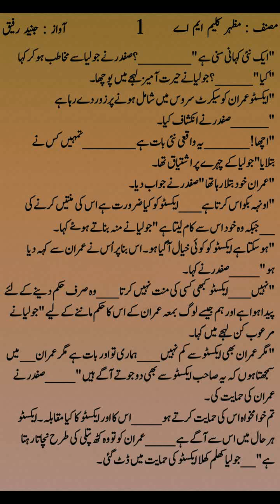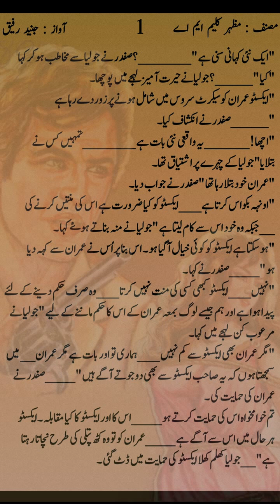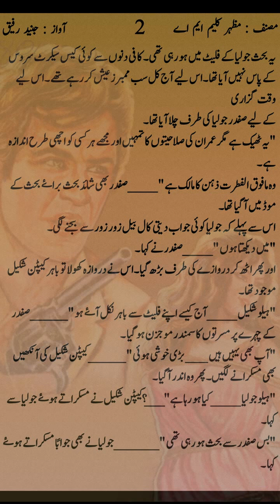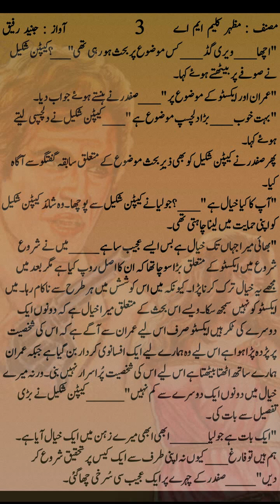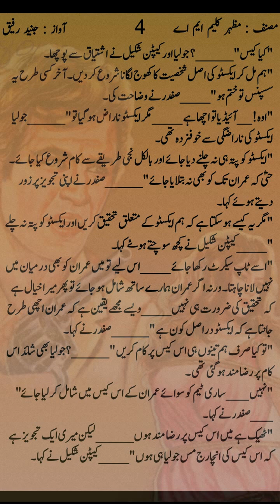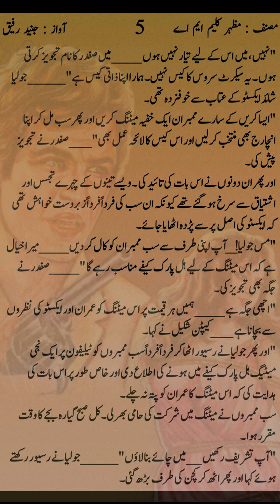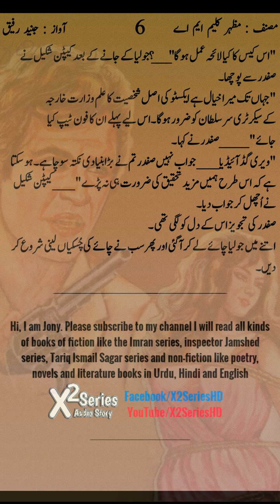imran Series By Mazhar Kaleem MA Noval X 2 Part 1 @x2seriesHD